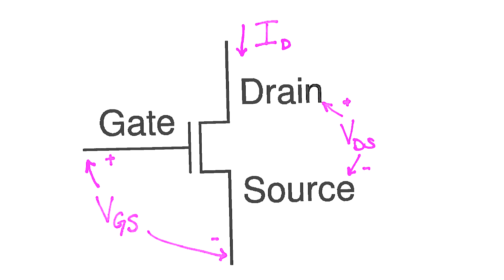Arrow Coffee and Components - 04 - Sizing Your FETs